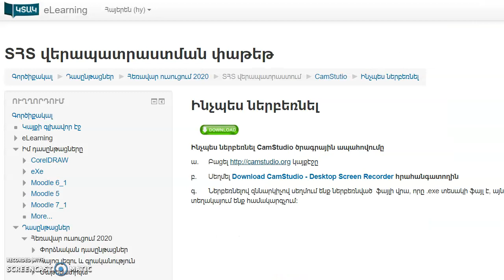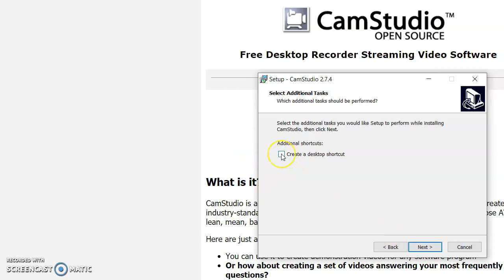CamStudio ծրագրայի տեղակայումը համակարգչում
Ինչպե՞ս ներբեռնել CamStudio ծրագրային ապահովումը